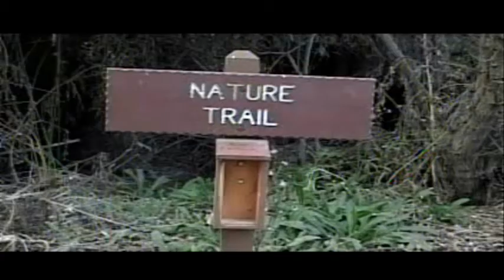Amongst Them 1/2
My first zombie flick. It's currently in Post-Production, but this has pretty much everything a few sound effects are missing and some final sound mixing needs to be completed. But it is complete enough to show the world.